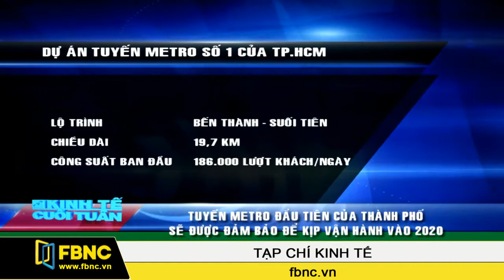27/07/2014: Kinh Tế Cuối Tuần (Phần 3)